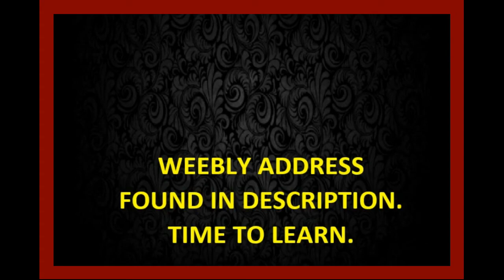The Explorers of Zoos USA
A site dedicated to zoos to explore around the United States. Part of the Things To Do Collection. The learning group.

A community to share your favorite HD wallpapers.